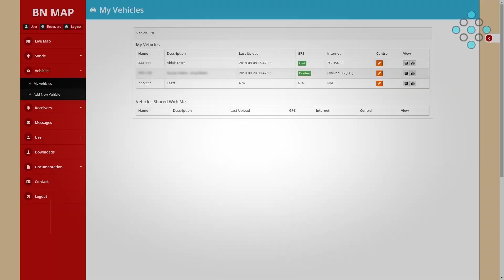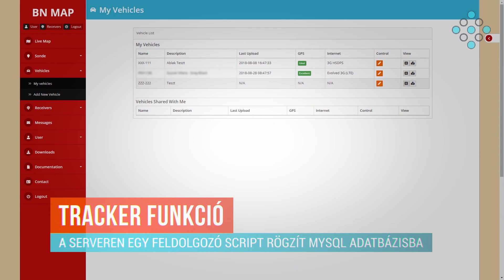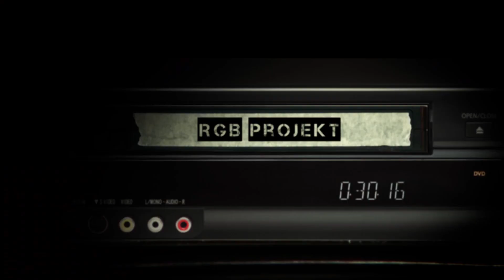Mikrotik LtAP mini LTE kit test - ENGLISH SUBTITLES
In this video we are testing the new vehicle mountable Mikrotik LtAP mini LTE kit. We are testing the both the GPS tracking functionalities as well as the LTE performace on different locations.

Ebben a videóban bemutatjuk és leteszteljük az új, járműbe szerelhető Mikrotik LtAP mini LTE kit routert. Mind a GPS követésre mind az LTE teljesítményre kíváncsiak voltunk, az eredmények a videóban.

Részletek: accesspoint.hu